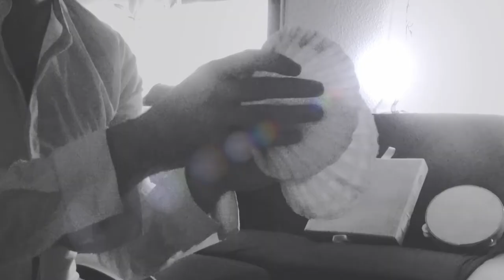La Bailarina Rota - Daniel Ara y Alejandro Pedromingo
Bienvenido a La Bailarina Rota 3.0. :)

Un tema que me gusta revisar cada cierto tiempo para poner lo aprendido en estos años sobre lo ya creado. Y yo, entre otras cosas, aprendí que cuando conoces gente que sobre un tema tuyo lo hace propio y le da su propia visión, el tema se multiplica y se acaba compartiendo :) Gracias por tu guitarra, tiempo, sabiduría, arte y cariño, Ale!

A los curiosos, podéis rebuscar entre mi canal las dos primeras versiones de este tema.

Y como no, agradeceros siempre por cada rato que habéis pasado escuchando mi música o visitando el canal! Un abrazo enorme y hasta la siguiente canción!!